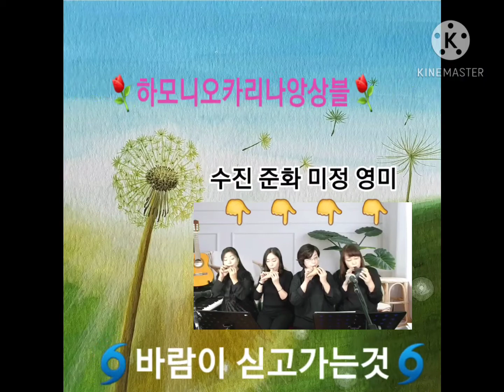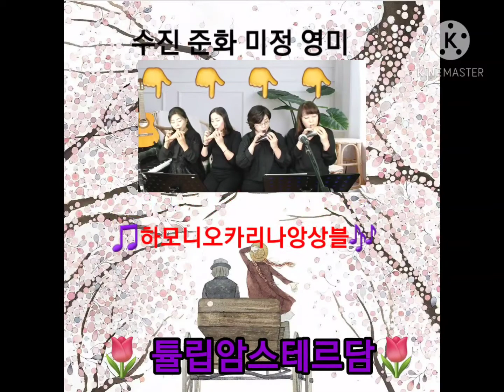하모니오카리나앙상블 - 2020.11.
영상만들기도 재미납니다 ㅎㅎ